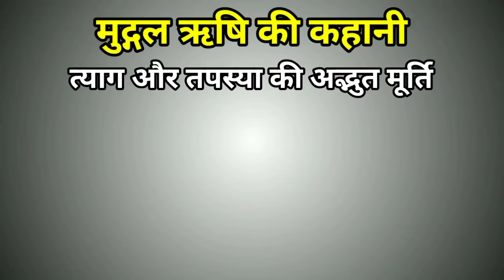मुद्गल ऋषि की कहानी ठीक से समझ लो जिंदगी में कभी अशांति नहीं होगी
Tags & Keyword-मुद्गल ऋषि की कहानी ठीक से समझ लो जिंदगी में कभी अशांति नहीं होगीा